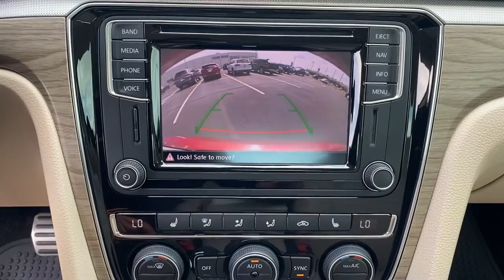2016 Volkswagen Passat Tulsa, Broken Arrow, Owasso, Joplin, Claremore FC028889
Fortana Red Used 2016 Volkswagen Passat available in Tulsa, Oklahoma at Don Thornton Volkswagon of Tulsa. Servicing the Tulsa, Broken Arrow, Owasso, Joplin, Claremore, OK areas.
2016 Volkswagen Passat SEL Premium - Stock#: FC028889 - VIN#: 1VWCS7A35GC028889

4240 S. Memorial Drive